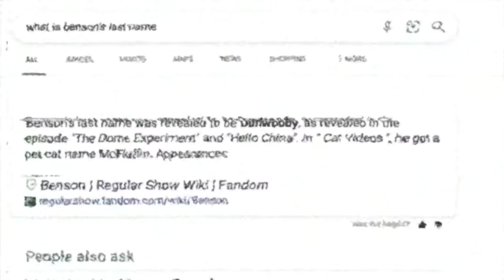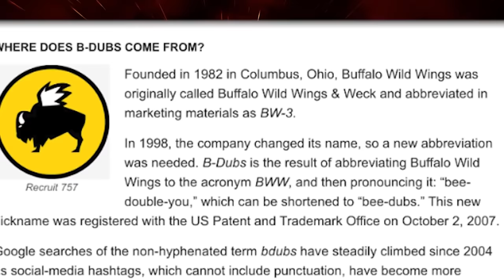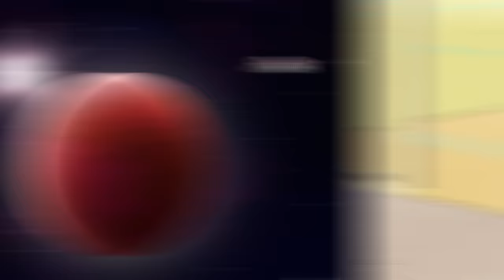Regular Show's DARKEST Storyline | The Saga of Drunk Benson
Regular Show has always been adored for being a mature Cartoon Network series that isn't afraid to make some pretty blunt stand-ins for adult situations and substances. However, they run a little deeper than one-off jokes! Benson Dunwoody has a completely secret arc that highlights his dark addiction and battle against alcoholism...through chicken wings. Yes, we're serious. His anger at Mordecai and Rigby has been remedied with throwing his life down a bottle. From drowning his sorrows in the sauce to finding love with Pam, here's the big moments in a big part of Benson's character development in Regular Show!

0:00 - Intro
2:13 - The Metaphor of Hot Sauce & Wings
5:43 - Benson on Wings
12:45 - Benson's Problem
16:00 - Benson in Love